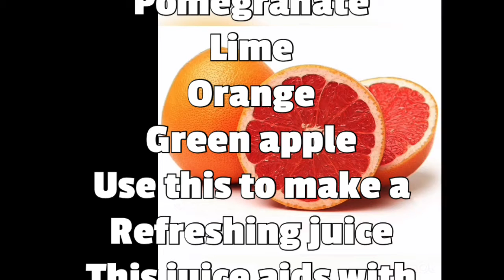For anxiety disorder drink this